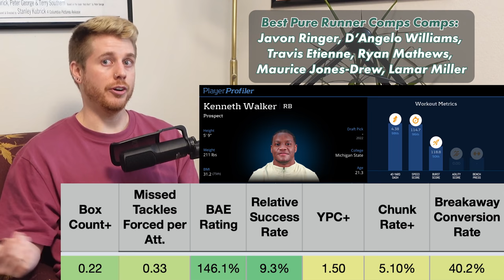Kenneth Walker simply isn't who you think he is.